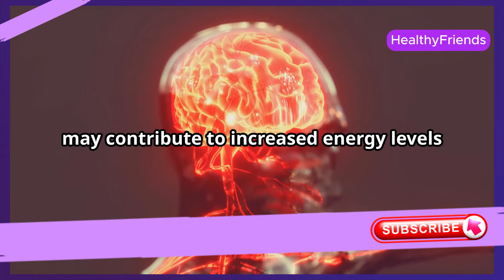What The Keto Diet Actually Does To Your Body | HEALTHY FRIENDS | BESTIE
🔍 What The Keto Diet Actually Does To Your Body | Keto Diet Explained

Curious about the Keto Diet and its impact on your body? 🤔 In this comprehensive video, we dive deep into what the Keto Diet actually does to your body, revealing its benefits, risks, and everything in between! 🌟

Discover how this low-carb, high-fat diet affects your metabolism, energy levels, and overall health. We'll cover the science behind ketosis, explore its potential for weight loss, and examine how it influences mental clarity and physical performance. Plus, get insights into common keto side effects and tips for making the most of your ketogenic journey. 🍳🥑

OUTLINE:

00:00:00 A New Way of Eating?
00:00:36 Understanding Ketosis
00:01:42 How Ketosis Affects Your Body
00:02:48 Beyond Weight Loss
00:03:53 Not Without Risks
00:04:56 Is It Right for You?

🔑 Key Topics Covered:

    Keto Diet Basics: What is the Keto Diet and how does it work?
    Ketosis Explained: How does ketosis affect your metabolism?
    Weight Loss Benefits: Can the Keto Diet help you shed those extra pounds?
    Energy Boost: How does a high-fat diet influence your daily energy levels?
    Mental Clarity: Is there a connection between keto and enhanced cognitive function?
    Potential Side Effects: What should you watch out for on a keto diet?
    Tips & Tricks: How to optimize your keto experience for better results!

Whether you're a keto newbie or looking to understand more about this popular diet, this video is your ultimate guide to the Keto Diet’s effects on your body. Make sure to watch until the end for expert tips and real-life success stories! 🚀

Keto Diet Effects,
Body Transformation,
Ketogenic Diet Benefits,
Weight Loss Journey,
Health Impact,
Metabolic Changes,
Energy Levels,
Fat Burning Process,
Mental Clarity,
Ketosis Explained,
Dietary Shift,
Nutrition Science,
Insulin Sensitivity,
Food Choices,
Hormonal Balance